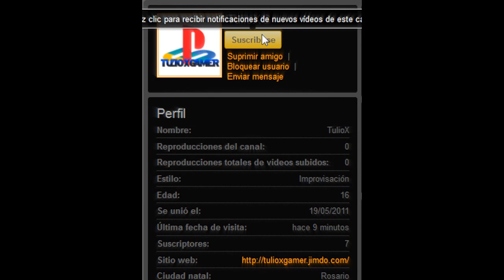Guía en Español de Resident Evil 2 para PlayStation [Parte 8] "Claire - B"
TulioX dice:  AAAAAAchu!! Hay perdon!